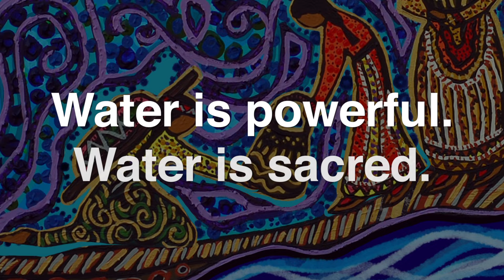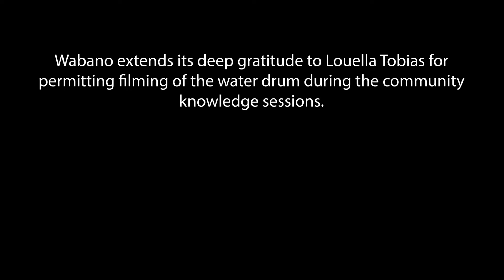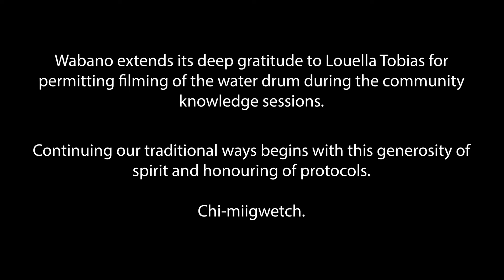Water Teaching with Edna Manitowabi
The plants, four-leggeds, insects, flyers, fish, all life on this earth relies on water, including us two-leggeds. First Nations Elder, Edna Manitowabi, shares traditional teachings about the importance and sacredness of water.

0:00 Introduction
1:37 Water is powerful.  Water is sacred.
3:37 Creation and the Skyworld
10:43 Wound and Vibration of Water
18:19 Grandmother Moon and Women
27:00 Youth and Movement
28:43 Gratitude